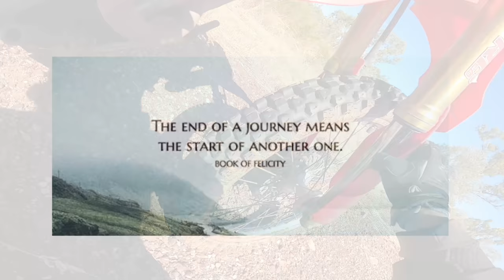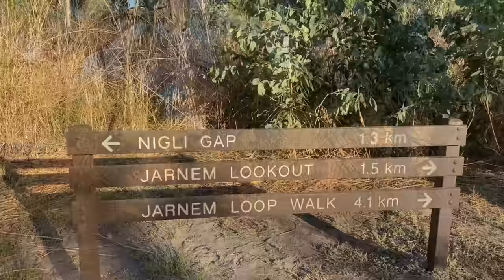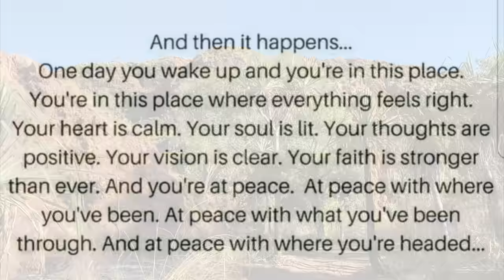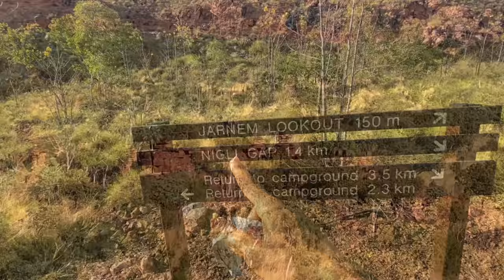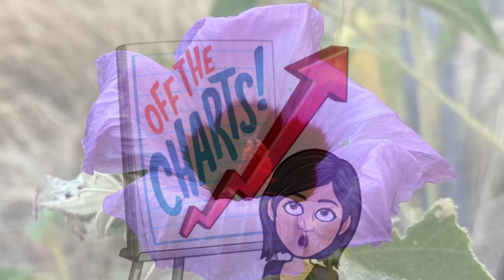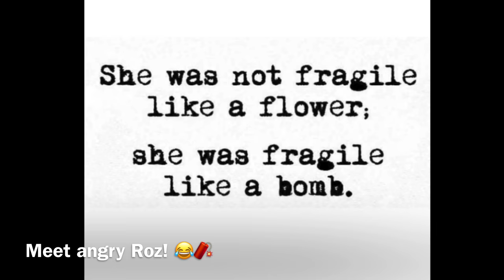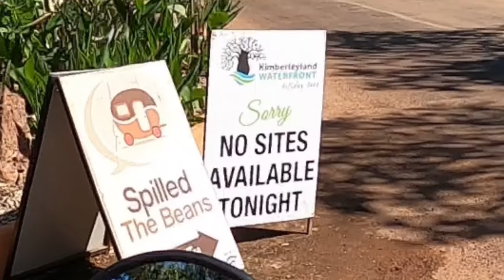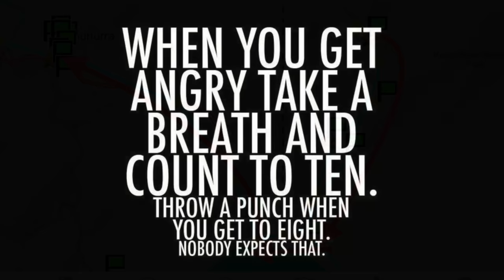E223 - Roz’s Moto Adventure Ride Australia - NT WA, Jarnem Camp & Walk, Keep River NP, WA Kununarra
Thursday 15/7/2021
Episode 223 vlog takes me up to day 396 of my year long adventure ride around Australia and I cross the border back into my home state of Western Australia! 😁👍🏁🏍💨

I get up bright & early to hit the 7.5km Jarnem Loop walk! Another SPECtacular walk through the beautiful & surprising Keep River National Park! 😍🙏⛰🥾🥾

After a climb through two mountains, I make it to the lookout where the 360 degree scenery below is breathtaking! 😲😍🙏

The trail meanders through the plains below bringing me to the rim of the stunning rock formations called the Nigki Gap and that are a cross between the dome rocks of Purnululu Bungle Bungles & the rock columns of Limmen’s Southern Lost City! Just wow!

I planned on staying another night here but as usual, I felt the urge to ride! So I packed up and headed out of the park with amazing memories and headed towards the WA border! 🤞😁

About half a kilometer shy of the border, I smelt something burning! 🤔🔥

I pull over on the verge, look down at my front wheel and see fluid all over my rim, tyre side wall, boot, shin guard as well as smoke rising from the exhaust pipe! 😳

To my surprise, oil is leaking from the fork seal and pouring down the fork! Aaaaah bugger! 😵😖 Thinking the new seals I had replaced in Alice Springs had failed, I nurse the bike to the WA border where I cross without issue. Talk about a killjoy! 🤦🏻‍♀️😫

I inspect the fork and attempt to clear any debris but the seal is clean, as to be expected because I always clean them and inspect the entire bike every morning before taking off. So this has happened all of a sudden and with no warning. So I’m baffled as to what’s caused it to suddenly leak like this! 🤔🤷🏻‍♀️

I was planning to detour into Lake Argyle and camp up on the rocky hill overlooking the stunning lake where Mark & I did my ballgown photo shoot…but now with a leaking fork seal, it’s time to head straight into Kununarra! ☹️👎

I wasn’t planning on staying in Kununarra because it’s packed to the rafters with travelers. I managed to snag an overflow unpowered hammock spot for $48 at Kimberlyland and after a quick visit to the local Honda dealer, I decided I’d just grab some supplies and take off in the morning towards Broome where I’d get Peter at Kimberley Motorcycle Centre to fix it, plus do my last major service before hitting the trails home bound! 🤞😁🍀🏍

As I set up camp, Caleb from Moto Mechanix in Alice Springs called me back and was most helpful. As it turned out, from the extensive list of work I asked them to do on Artemis, fork seals was the only item not replaced! 😔🙏

I always carry out ‘preventative’ maintenance on my Honda CRF250L, replacing items such as seals, bearings, chain & sprockets prematurely simply because I’m a solo traveler and can’t afford to have components fail when I’m riding in remote environments. So this failed seal put a dampener on my re-entry into WA as well as spoiling my opportunity to head down to remote Wolf Creek! Bugger…not happy Jan!☹️👎 So I bed down for a good nights sleep and will start again tomorrow! 🤞😂🍀